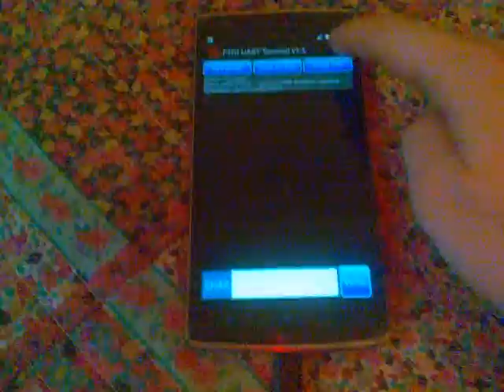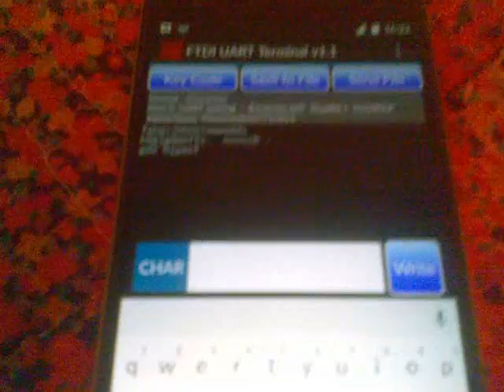OnePlus One with USB FTDI - Uart Adapter it transmit using crystal oscillator at 46 Mhz.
OnePlus One with USB FTDI - Uart Adapter it transmit using crystal oscillator at 46 Mhz. The signal is receive with rtl sdr dongle.